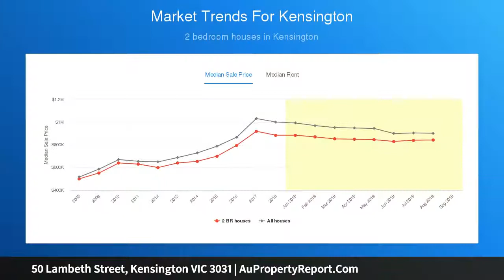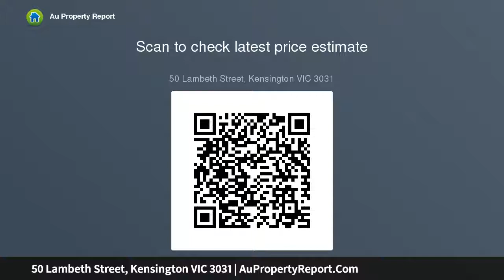50 Lambeth Street, Kensington VIC 3031 | AuPropertyReport.Com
50 Lambeth Street, Kensington VIC 3031
Property Type: house
Bedrooms: 2
Bathrooms: 2
Car Space: 0
Sheriff's Auction